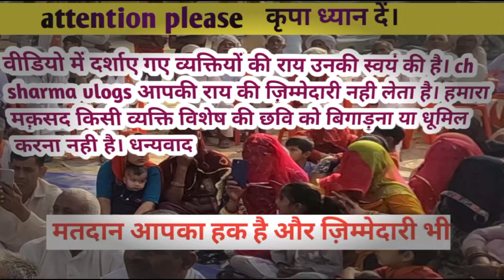आनद सिंह पुरा के बुजुर्गो की मरोड़ी है देखने लायक।। चुनावी मरोड़।।Chunavi सर्वे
आनद सिंह पुरा के बुजुर्गो की मरोड़ी है देखने लायक।। चुनावी मरोड़

उम्मीद है आप सभी को मेरे vlog शानदार लग रहे है आपका साथ रहा तो आगे आने vlog इससे भी शानदार ओर बेहतर होने वाले है ।।।

rajasthan election 2023#bjp#rajendra rathore#Narendra budaniya taranagar mp election 2023#mp assembly election 2023#madhya pradesh election 2023#Chunavi सर्वे mp election 2023 opinion poll#bjp vs congress#mp elections 2023#mp elections 2023 news#mp election 2023 public opinion#assembly elections 2023#mp election 2023 date